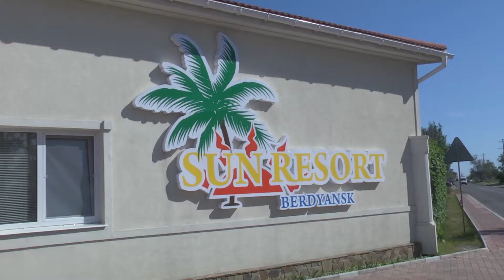Berdyansk Fashion Day 2 ой сезон